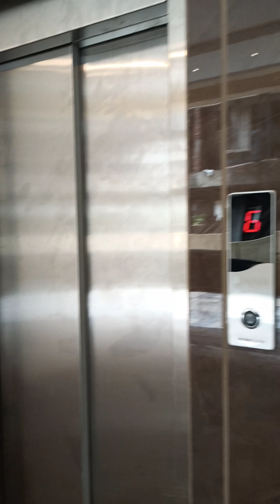Airport Near Budget mai Luxury Flats 1Bhk New Construction Panvel Navi Mumbai.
Location
Pushpak Nagar Panvel.
panvel Railway Station - 2.5km
khandheshwar railway station - 2km.
Kalamboli - 3km
Near Airport

Cidco Approved Project.

project location
Awesome view / Fully nature.

project price & details.
G+6
1bhk Flats Carpet area - 410.
Price,- 38Lakhs
only one flats available.

&&--777

3lakhs mai 5Guntha plots Emi option be available /- emi period 5years / Location - Mahad.